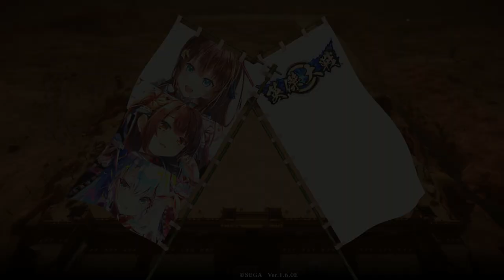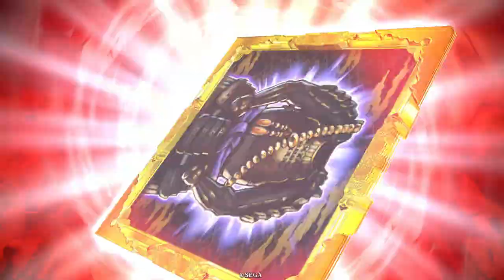井伊直盛】優良スペックが持つには便利な士気２魏武が永続に【N縛りで英傑大戦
投資が小さいから無理して生存させなくても良いのは楽